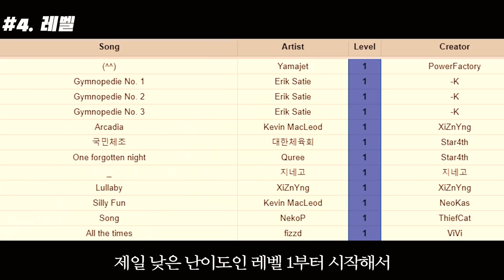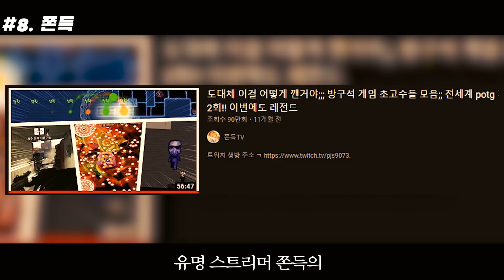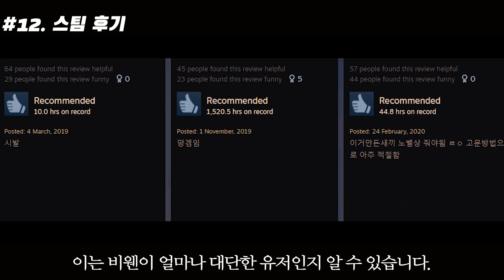얼불춤 리듬게임 천상계 장인 '비웬'(BWen)에 대한 14가지 재미있는 사실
이번 영상은 리듬 게임 불과 얼음의 춤, 줄여서 얼불춤 초고수로 불리는 "비웬"님입니다.

비웬님은 현재 20살 밖에 되지않지만 얼불춤 내에서 한자릿 수 천상계 라인들과 함께 게임하고 있죠.

특히 비공식 포럼 내 기재된 맵들 중 비웬님이 최초로 클리어한 맵이 가장 많을 정도로 해당 게임에선 절대적인 입지를 자랑하고 있습니다.

리듬 게임 고인물이라는 타이틀이 있는 만큼 어렸을 때부터 EZ2AC라는 오락실 리듬 게임을 약 9년간 플레이 해왔는데요,

EZ2 시리즈에서 가장 고난이도 레벨인 오메가 레벨을 클리어한 몇 안 되는 유저 중 한 명입니다.

앞으로도 얼불춤에서 각종 행보가 돋보이는데요,
여러분은 비웬님에 대해서 얼마나 알고 계신가요?

[비웬 채널 및 방송국]
▶ YouTube 채널: @BWeny

*당사자 (혹은 소속 그룹)의 요청에 따라 내려갈 수 있습니다.
*시청해주신 분들 감사합니다!!